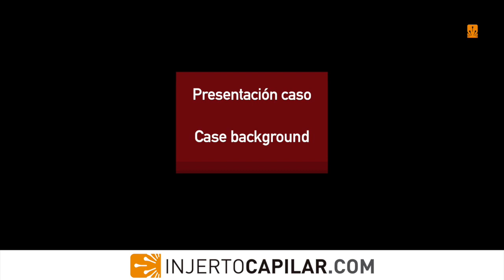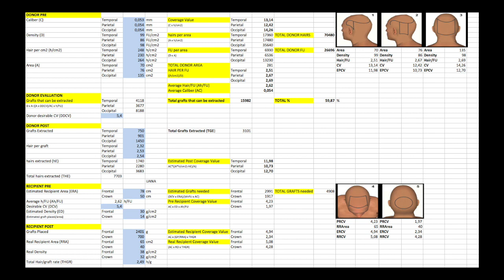3101 Grafts. FUE Repair case. White hair. Final outcome at 10 months. Injertocapilar.com.1983/2017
- Paciente de 45 años, con alopecia difusa y antecedentes de 4 operaciones por técnica FUE (3450 grafts en total) en una clínica nacional. Tratado con minoxidil y finasteride. Donante con las siguientes características:

- Temporal: 53 micras de pelo; 99 UF/cm2; 248 pelos/cm2; 2,51 pelos/UF; CV de 13,14

- Parietal: 54 micras; 86 UF/cm2; 230 pelos/cm2; 2,67 pelos/UF; CV de 12,42

- Occipital: 54 micras; 98 UF/cm2; 264 pelos/cm2; 2,69 pelos/UF; CV de 14,26

TDA (área donante total) de 281 cm2 y TDC (capacidad donante total) de 15982 grafts (a 2,62 pelos/graft).

Se realiza intervención de 3101 grafts (7703 pelos) para restaurar 65 cm2 de frontal y 40 cm2 de coronilla, a una media de 2,49 pelos/graft (411 singles; 1129 dobles; 1235 triples; 298 cuádruples, 24 quíntuple, 4 séxtuple). Punch de 0.85 mm.

El video muestra la evolución y el resultado a 10 meses con crecimiento temprano a los 6 meses.

Dr. José Lorenzo. Madrid. Spain.

This 32 yo patient, with a MPB NW II vertex pattern, in medical treatment with minoxidil and low dose of finasteride. Donor area with the following characteristics:

 - Temporal: 53 microns of hair; 99 FU/cm2; 248 hairs/cm2; 2,51 hairs/FU; CV of 13,14

- Parietal: 54 microns; 86 FU/cm2; 230 hairs/cm2; 2,67 hairs/FU; CV of 12,42

- Occipital: 54 microns; 98 FU/cm2; 264 hairs/cm2; 2,69 hairs/FU; CV of 14,26

TDA (total donor area) of 281 cm2  y TDC (total donor capacity) of 15982 grafts (at 2,62 hairs/graft).

We carry out a  3101 grafts procedure (7703 hairs) to restore 65 cm2 in frontal area and 40 cm2 in  the crown, at an average of 2,49 hairs/graft (411 singles; 1129 doubles; 1235 triples; 298 cuadruples, 24 quíntuple, 4 sextuple). Punch of 0.85 mm.

The video shows the evolution and early regroth after 6 months and final outcome at 10 months.